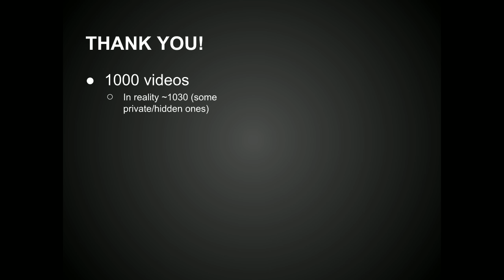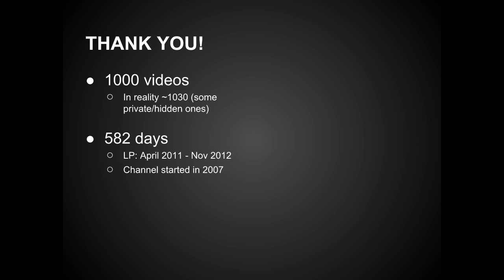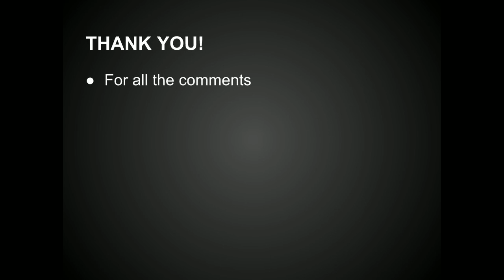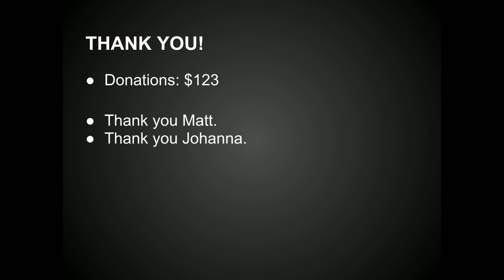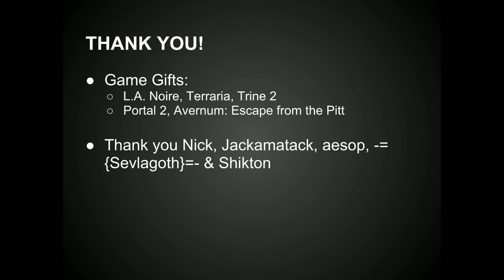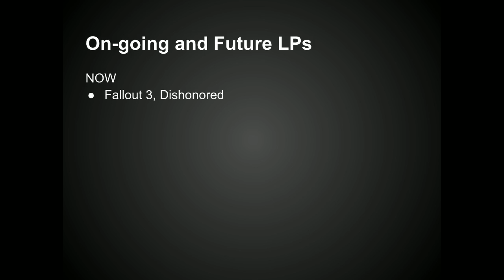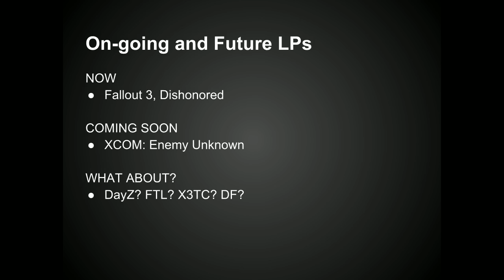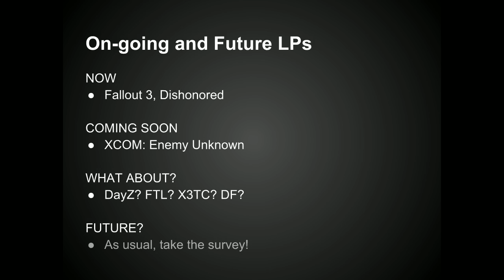Channel Update 2012 11 - TheZemalf (Zemalf) - 1000th Video! 7000+ Subscribers! Thank You!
Channel Update 2012 11 - TheZemalf (Zemalf): Updates, stats, acknowledgments and announcements.

* 1000 videos, 582 days of let's playing (April 5th 2011 - November 6th 2012), ~620 hours in total, ~1.7 videos and over an hour every day.

* Thanks everyone for all the support, thanks for all the comments, thanks for the likes, the dislikes & the favorites - thanks for being awesome.

* Thank you to the special few who have donated me money or sent me a game gift.

* If you're interested, check out this page about donating, game gifts and other ways to support me

On-going & Future LPs

* Fallout 3 Roleplay continues with daily updates "until it's done"
* Dishonored continues with daily updates "until it's done"

* XCOM: Enemy Unknown as soon as I have time for it

Keep on commenting, liking, disliking, favoriting and watching the videos. I most certainly will continue making them :)

Cheers,
Zemalf